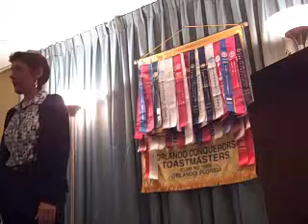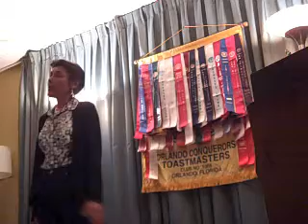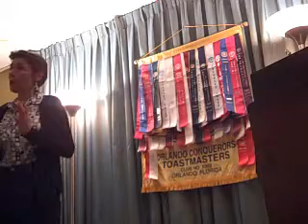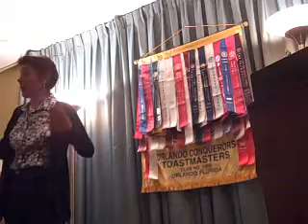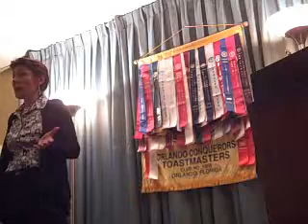20090810 The Road To Well Being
"The Road To Well Being" 20090810 as guest speaker at Conquerors Club